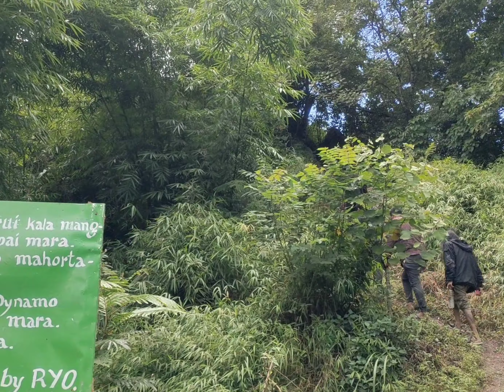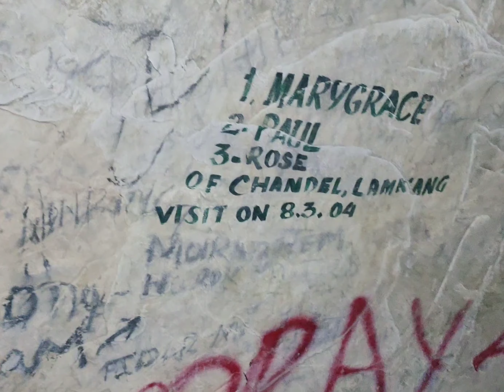Mova Cave Ukhrul Manipur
A journey to Mova Cave ukhrul Manipur by bike team Lamkoipanthung.
It is one the tourist spot of Manipur which is located at Ukhrul district... There is myth saying that its cave passing through to the Sacred place of Kangleipak Kangla.
Road condition somehow bad.